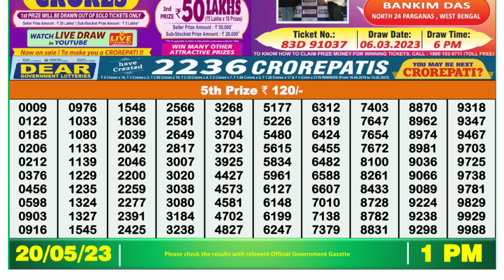🔴 Lottery Sambad Live 01:00pm 20/05/2023 Morning Nagaland State Dear Lottery Result Pdf Download